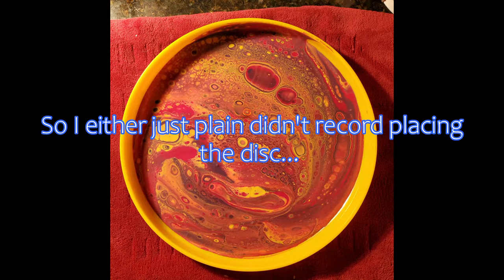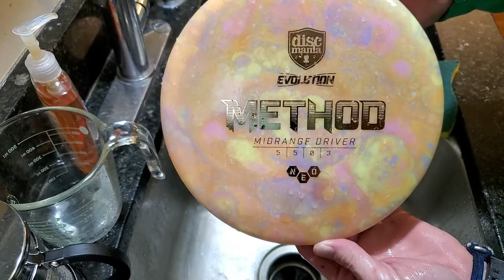Disc Golf Glue Bed How-to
Discmania Method cell dye glue bed tutorial.